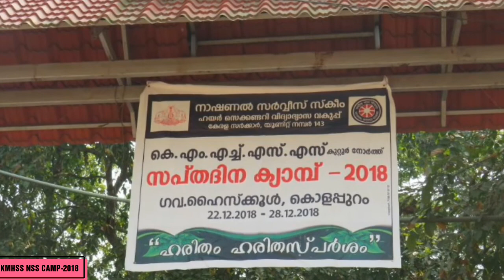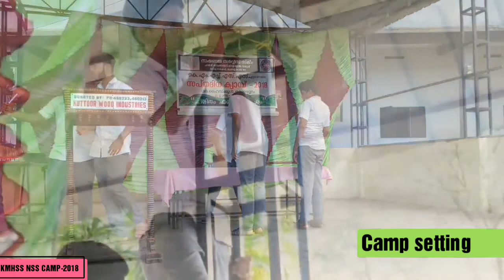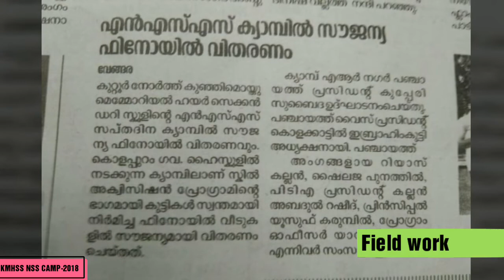KMHSS -NSS CAMP-2018 Part:1/6 MEMORABLE MOVEMENTS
KMHSS, KUTTOOR NORTH
NSS CAMP
PART:1/6
GHS, KOLAPPURAM